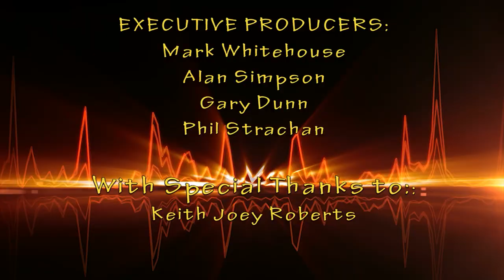The Profile Ep 122 - Tom Jennis chats with Gary Dunn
Guitarist Tom Jennis - Chats about Clutch Cargo, Red Square, Cruising and his musical journey with Gary